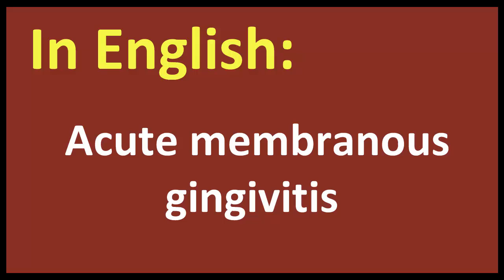Acute membranous gingivitis arabic MEANING